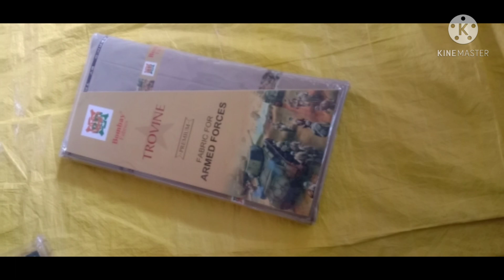CRPF // TRAINING // FULL KIT//SSC GD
# CRPF //  # TRAINING //   # FULL KIT//INDIAN ARMY // CRPF Life // Ssc GD// Para Military // Military// soldiers // Forces //
Army Lovers. // ARMY LIFE //SSB // Nia //ITBP// bsf// ASSAM RIFLES // SSF// CISF
BEST LIFE OF ARMY